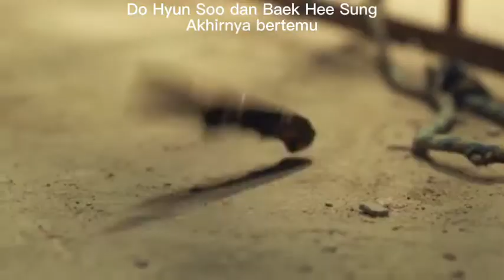Do Hyun Soo dan Baek Hee Sung akhirnya bertemu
"Bunga jahat"